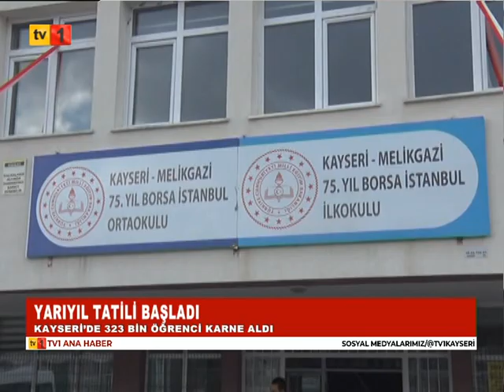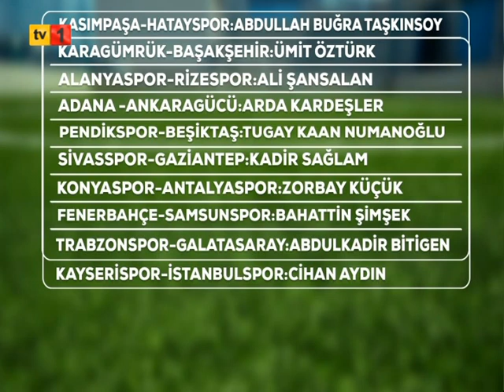19 01 2024 ANA HABER